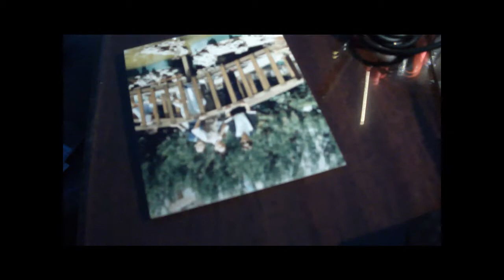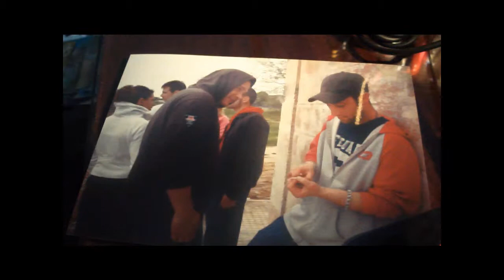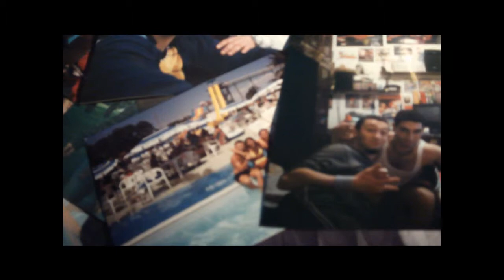OMBREDELLANOTTE - Gi VERSION